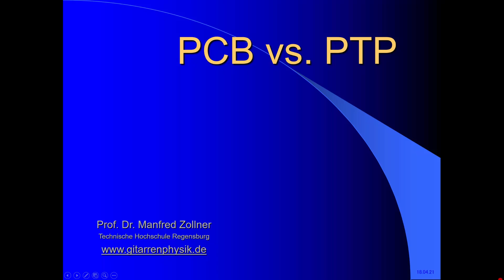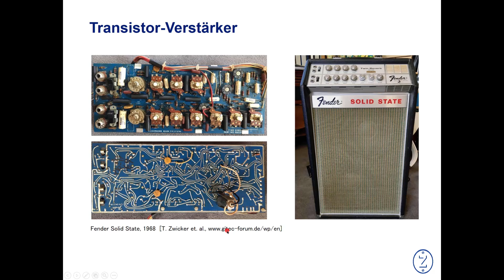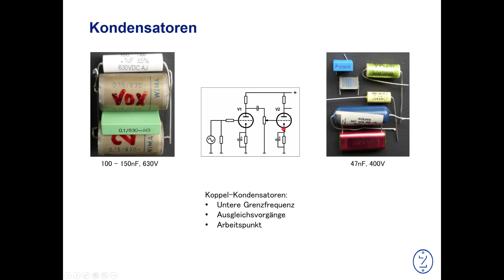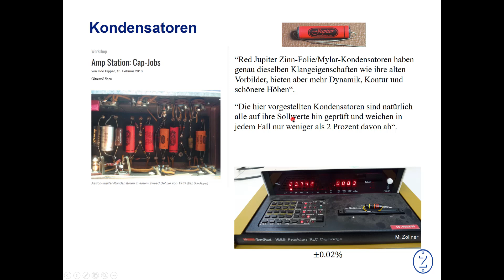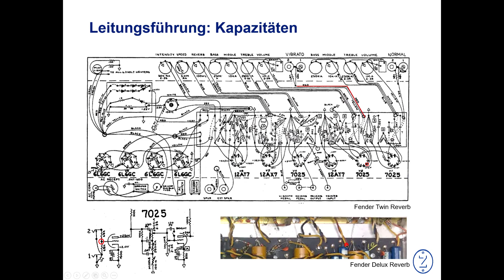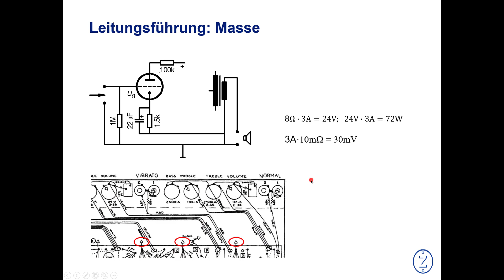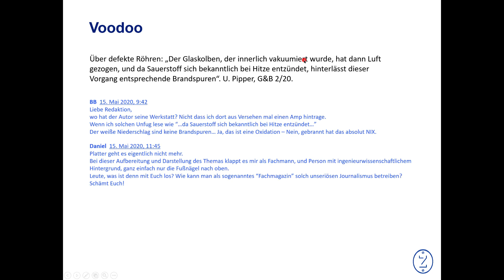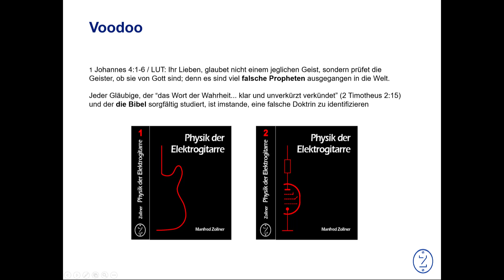T31 Platine vs. Punkt-zu-Punkt-Verdrahtung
Klingen Gitarren-Verstärker, deren Bauteile auf Platinen sitzen, besser oder schlechter als handverdrahtete Verstärker? Was sind die Unterschiede aus schaltungstechnischer und systemtheoretischer Sicht? Das Video zeigt, dass es neben der reinen Verbindungstechnik durchaus auch in anderen Bereichen Unterschiede geben kann.